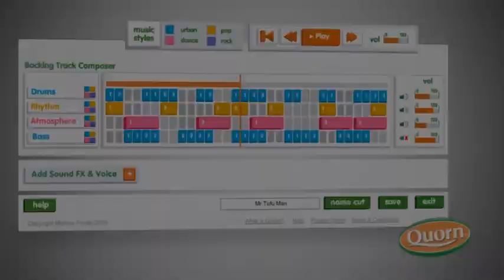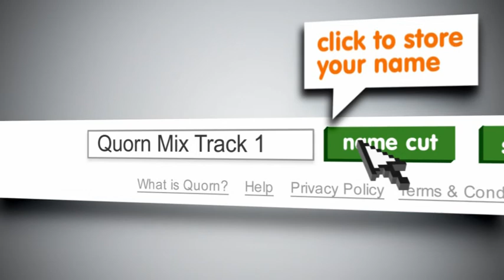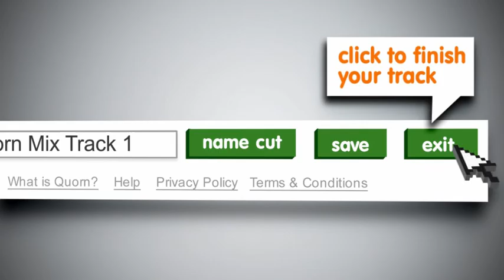quornmix guide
Quick video guide on how to use the quornmix to create your own track and enter it in a competition to win a DJ master class, a mini-bus for your school, MP3 players and Amazon vouchers. Someone wins from every school entered! and create your track!